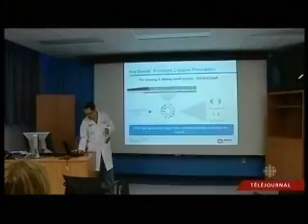Recanalisation par voie rétrograde docclusions dartères coronaires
3 février 2010 - Première canadienne : recanalisation par voie rétrograde docclusions complètes et chroniques dartères coronaires. Une équipe de spécialistes en cardiologie dintervention de lIUCPQ, dirigée par le Dr Stéphane Rinfret, cardiologue, a réussi à débloquer des artères du cœur qui étaient obstruées depuis plusieurs années, et ce, grâce à une nouvelle technique développée au Japon. Jusquà maintenant, trois patients ont pu bénéficier de cette nouvelle approche initiée le 14 janvier dernier. Ce reportage est une gracieuseté de la télévision de Radio-Canada.